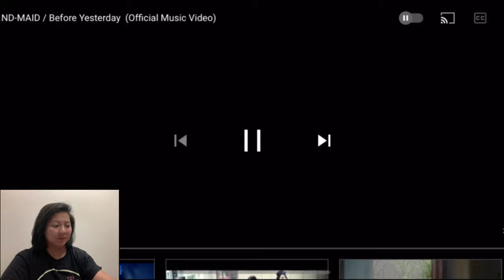BAND-MAID / Before Yesterday (Official Music Video) | APZY REACTION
Hello, today is another reaction video to Japanese Rock Band - Band Maid theyre single of Before Yesterday. Let's check it out and enjoy.

Background music
You’re FREE to use this music in any of your videos, but you must include the following in your video description:

2. "It's fair use" No copyright is claimed and to the extent that material may appear to be infringed, I assert that such alleged infringement is permissible under U.S. and Philippine copyright law. If you believe material have been used in an unauthorized manner, please contact the poster.
 3. This Video is not associated with any company or products mentioned on the video.
4. No intention to infringe videos, photos or audio used in this video.